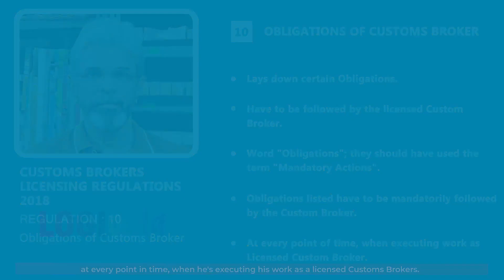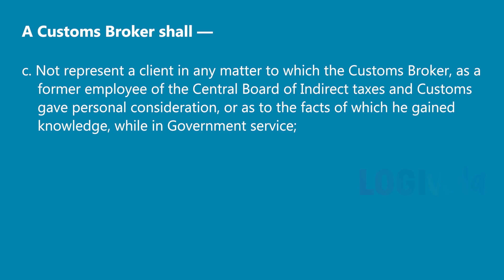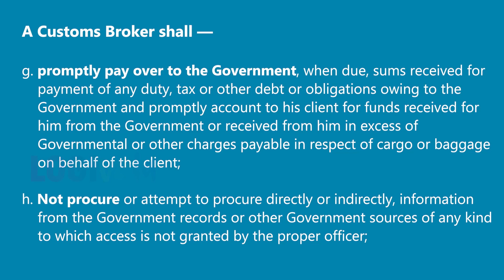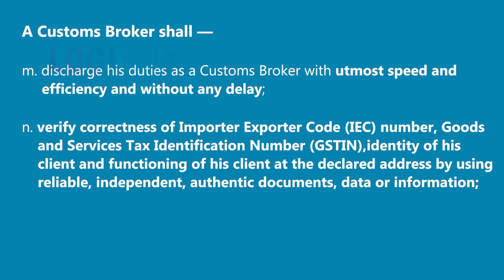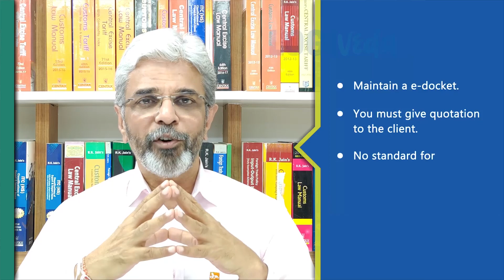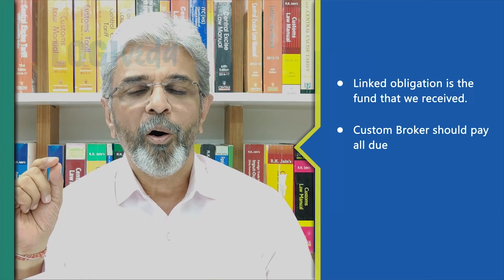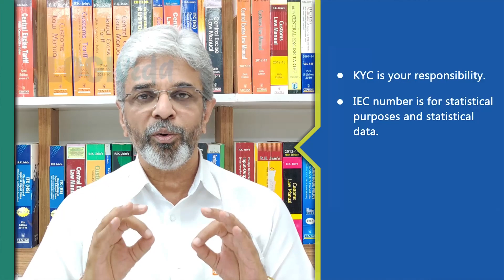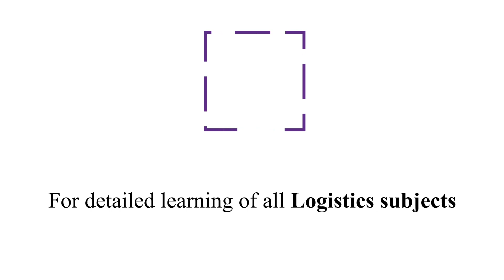Obligations of Indian Customs Brokers ( Mandatory things to do) | Mr. Samir J Shah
In this Video, Mr. Samir J. Shah, the Chief Mentor and Director at JBS Academy Private Limited take you into the information flow related to the obligation mentioned in the Customs Broker Licensing Regulation – 2018.

Mr. Shah starts with what obligation means, how to follow every obligation while you are working as Customs Broker. He explains each of the Obligations in detail with proper examples and also suggests what to do, in which area you need to be careful, generally what kind of mistakes have done by Customs brokers, and many more.

Watch the video till the end, to understand the obligations properly to become a successful Customs Broker.